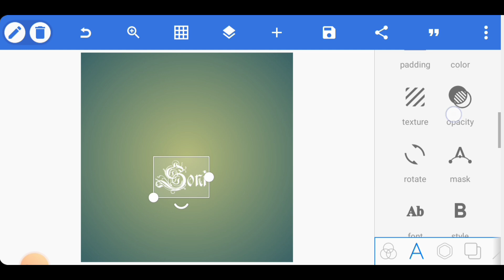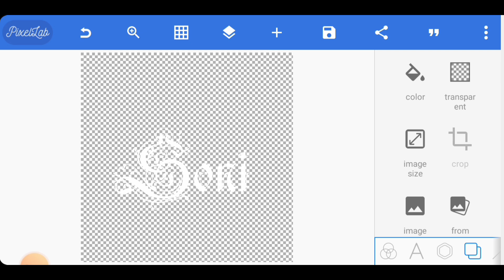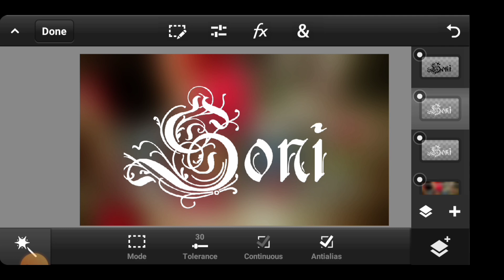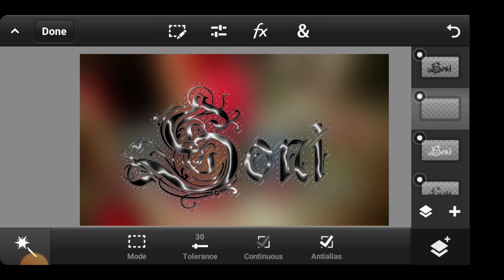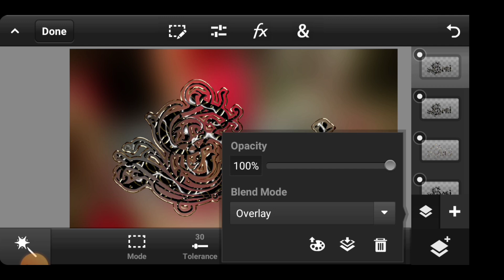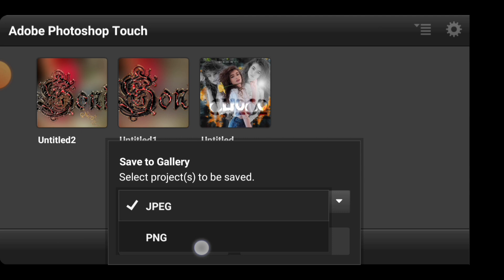New Designing Glass Font Editing In PS CC Pixellab | Glass Font Name Editing |How To Make Glass Font